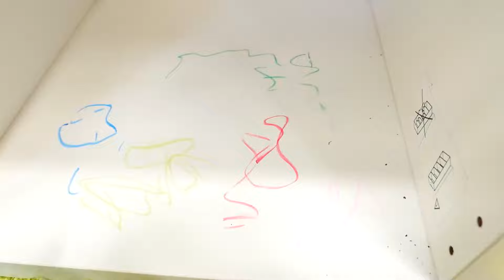Spielspaß mit Baby Born Puppen. Baby Born spielt mit Mamas Sachen. Puppen Video für Kinder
Schau Dir unser Puppen Video für Kinder auf Deutsch an. Baby Born findet Mamas Sachen und spielt jetzt damit. Man sollte das Baby nicht allein lassen.

Auf unserem Kanal ''Baby Puppen'' findet ihr tolle Spielzeugvideos für Kinder. Unsere Showmaster spielen mit Baby Born Puppen und Peppa Wutz; dabei lernt ihr, wie man mit Babys umgehen muss. Schaut euch unsere Videos an und spielt mit!